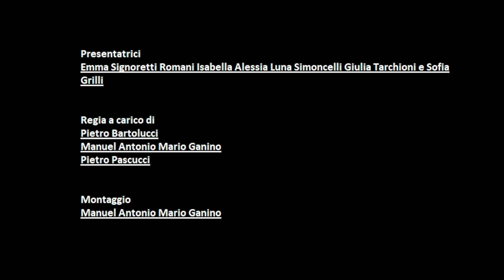TG delle buone notizie Mezzopieno #181/2022 | Redazione gentile scuola Gaudiano 3D, Pesaro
Come vedono il mondo i ragazzi?
Il TG delle Buone Notizie nazionale realizzato dai ragazzi delle Redazioni gentili della rete italiana della positività Mezzopieno ::: Credere nel mondo e negli esseri umani